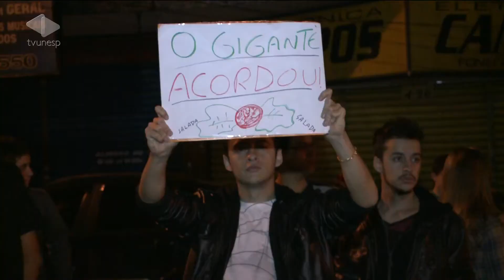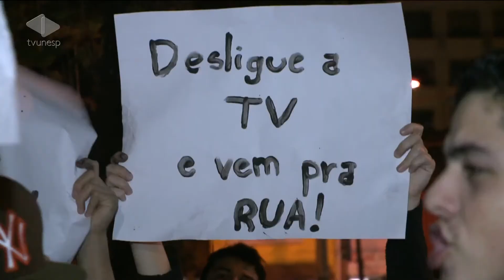Unesp Notícias - 18/06/2013 - J